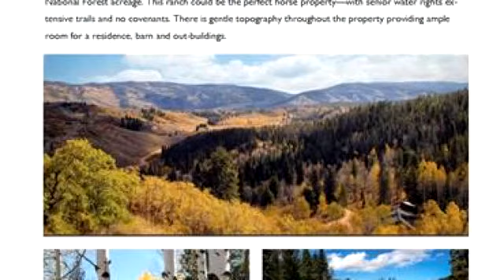Lots And Land for sale - 31650 Green Ridge, Oak Creek, CO 80467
Situated only 45 minutes from world-class skiing at Steamboat Resort this 250 +/- acres borders the Routt National Forest, the historic Stagecoach Ski Area lands and other private lands and open space. Located just 22 miles from Steamboat Springs, Colorado and 79 miles from Vail, Colorado.  Amazing locations throughout the property for one or more future home-sites. A hunters paradise connected to public lands, this gated property has plentiful wildlife (including elk & deer), senior water rights and trails cut throughout the property for horses, ATVs, X-C skiing and hiking.  Potential for outfitting or event business with proper approvals.  See location map in Additional Documents.

Bedrooms: 0
Bathrooms: 0.00
Square Feet: 0
Price: $1,550,000

For more information about this property, please contact Jim Walters, P.G. at or . You can also text 5650515 to 67299.

SteamboatHomeProperties.com
06/09/2019 08:22:19 am

Last modified: